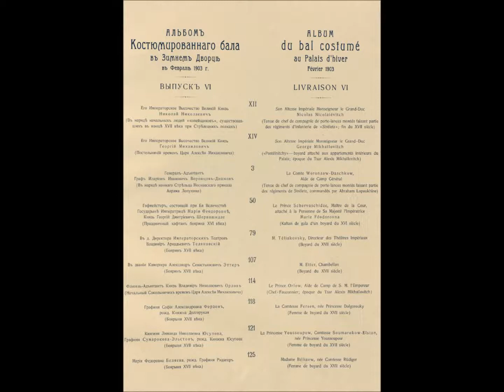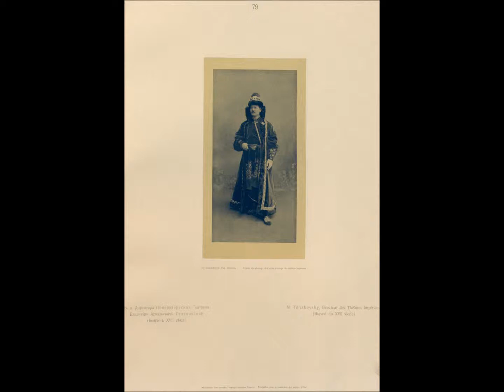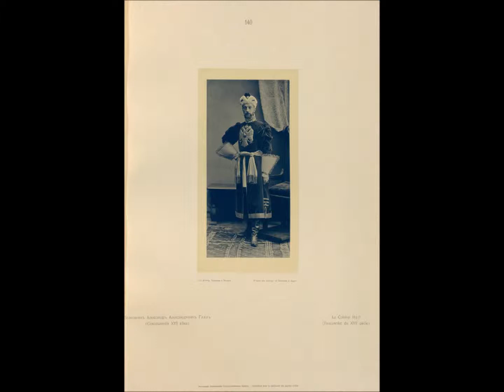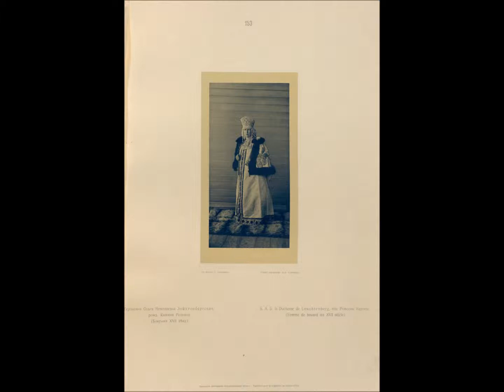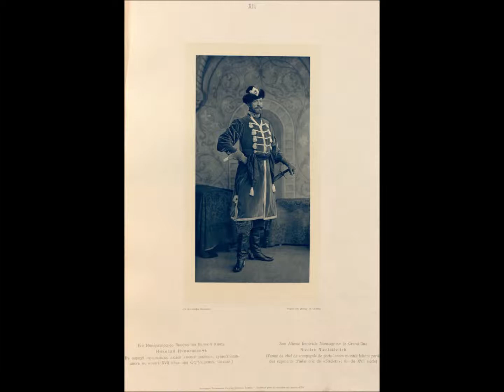Альбом костюмированного бала в Зимнем дворце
Альбом костюмированного бала в Зимнем дворце в феврале 1903. Выпуск VI
по материалам:
муз. Федор Иванович Шаляпин - "Сомнение" (М.Глинка)